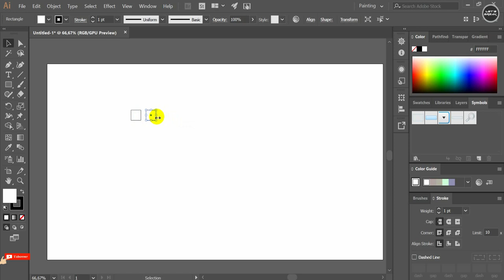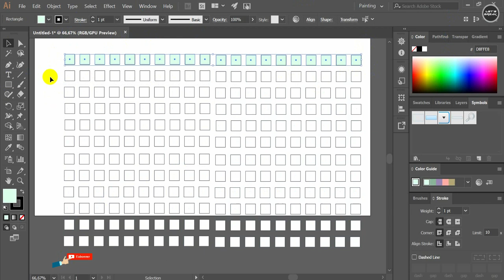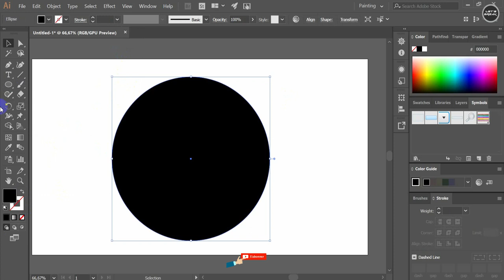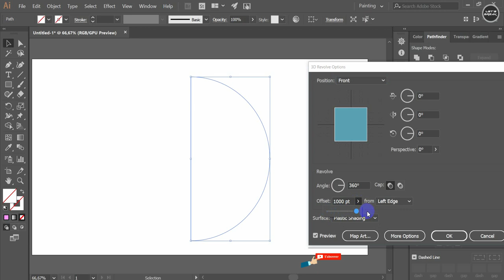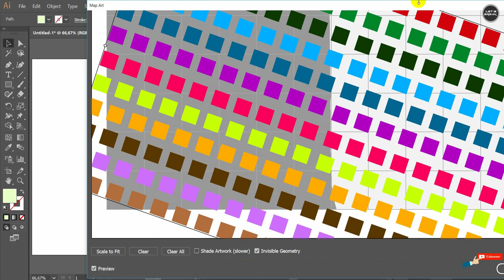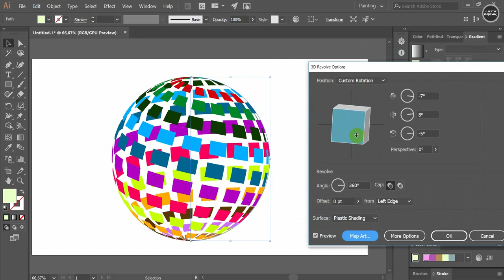Circle Pixel Logo Design Tutorial Using 3D Revolve Effect in illustrator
3D Letter Logo Design Tutorial How to make glossy logo design looks professional

Circle_Pixel_Logo_Design_Tutorial_Using_3D_Revolve Effect